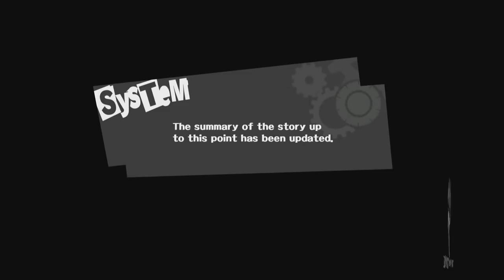Persona 5 - Capítulo 4: O Gato Falante [Legendado PT-BR]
Hey, sejam bem-vindos ao meu Let's Play 100% em Português de Persona 5, para PlayStation 4. Tivemos nosso primeiro contato com Morgana, além de um encontro com Ryuji Sakamoto, no terraço.